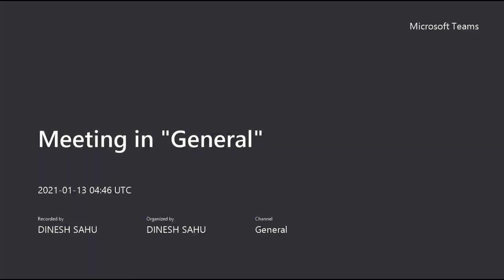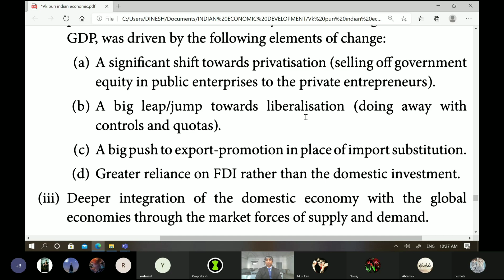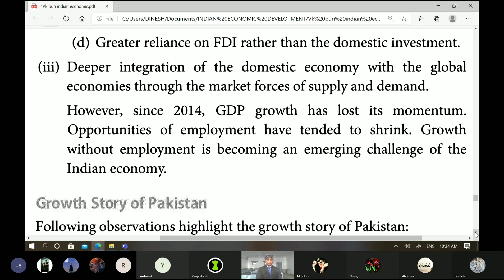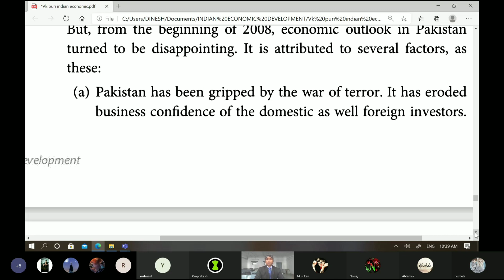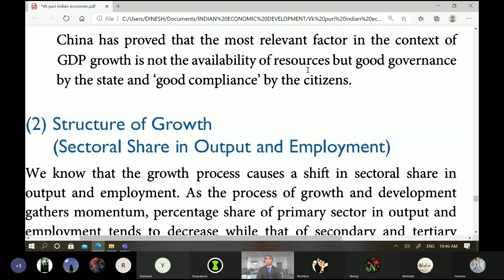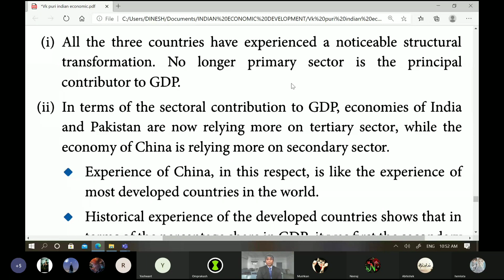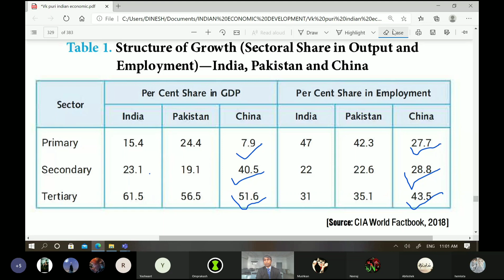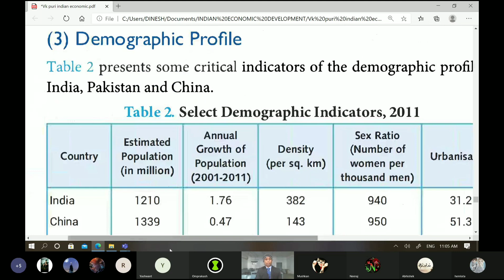Development Experience Of India Pakistan and China P2 Growth Story Of India & Pakistan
structural transformation since 1951 in India, Pakistan and China
growth story of India and Pakistan
भारत और पाकिस्तान की समृद्धि दर की तुलना

भारत, पाकिस्तान और चीन में हुए संरचनात्मक परिवर्तन का तुलनात्मक विश्लेषण